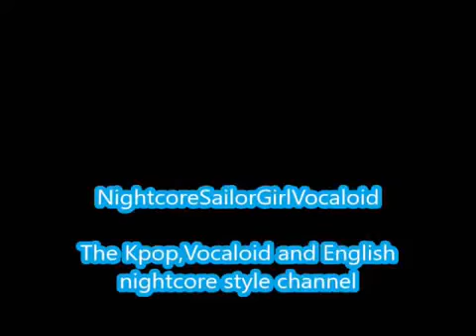Fire Alarm-Girls Generation (Nightcore)